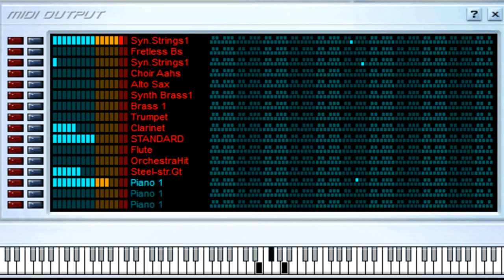La Morena de mi Copla - Manolo Escobar - Midi File (OnlyOne)